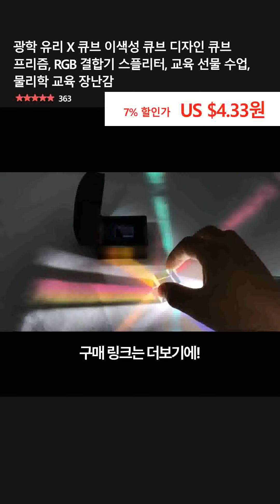광학 유리 X 큐브 이색성 큐브 디자인 큐브 프리즘, RGB 결합기 스플리터, 교육 선물 수업, 물리학 교육 장난감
👉 구매링크